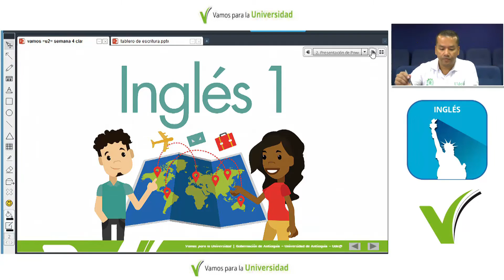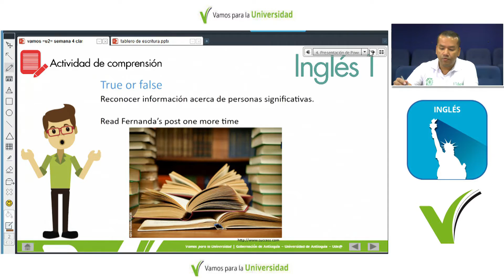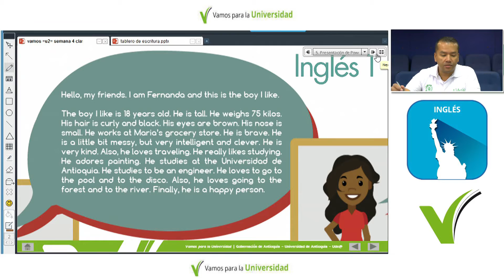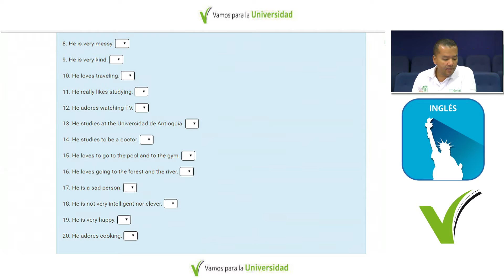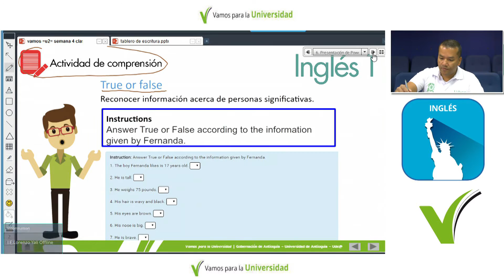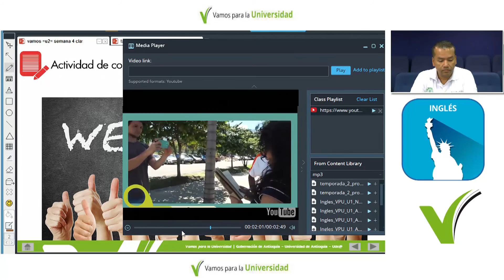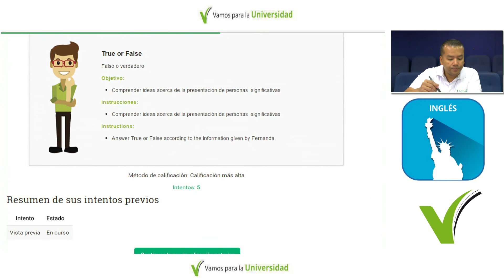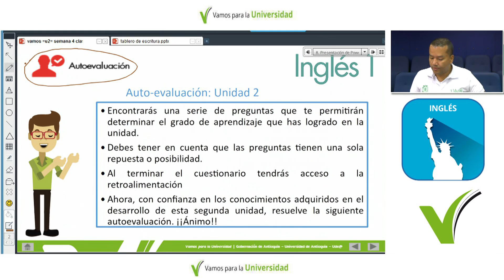Inglés 1 CLASE 16 (Arlinton Galeano) People from my town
Curso de Ingles 1
Unidad 2 - Week 4 - Session 2
Título: This is my family and significant ones.
People from my town
Temas: Comprender vocabulario para dar información acerca de personas y lugares significativos - Reconocer ideas acerca de la presentación personal de la persona ideal - Expresar de manera oral y escrita ideas acerca de una persona significativa
Docente: Arlinton Galeano
Producido por: Ude@, Departamento de Recursos y Apoyos Informáticos -DRAI-